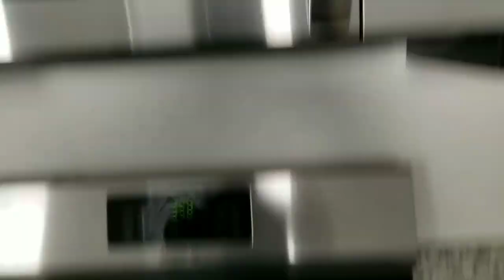Our First House!